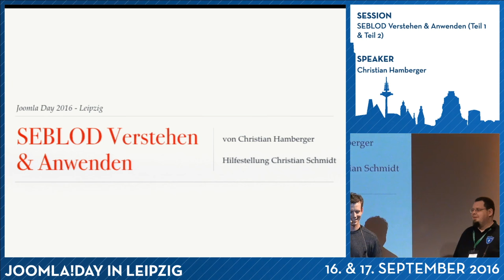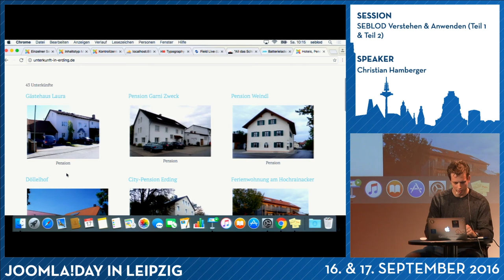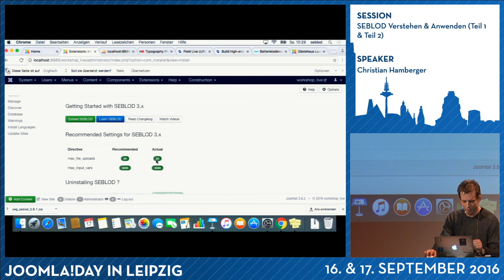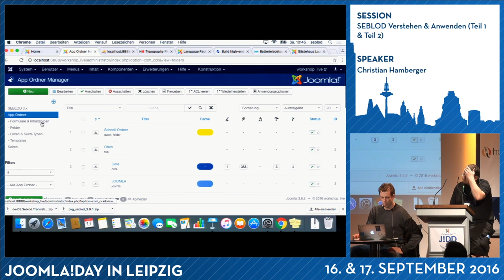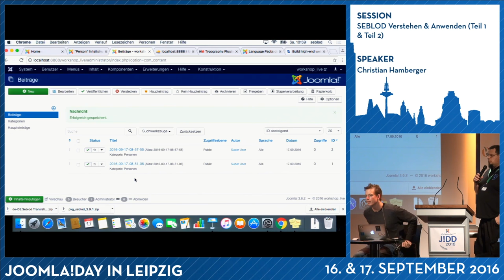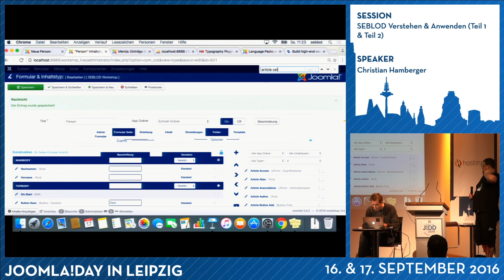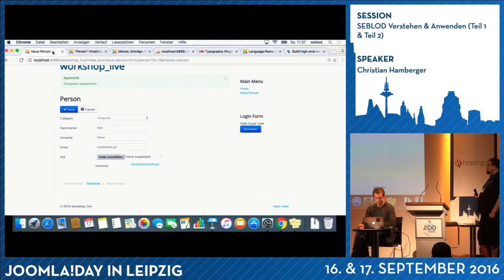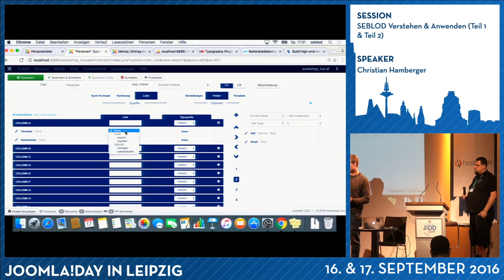JD16DE - SEBLOD Verstehen & Anwenden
von Christian Hamberger

WAS IST SEBLOD?

SEBLOD ist eine kostenlose Erweiterung für Joomla. Mit ihr können Inhalte nach eigenen Wünschen erfasst und ausgegeben werden. Dies geschieht durch das Anlegen individueller Felder, Formulare und flexiblen Darstellungsmöglichkeiten dieser. SEBLOD schmiegt sich in Joomla ein und ermöglicht den Zugriff auf Core Felder z. B. Artikel Titel und erweitert um beliebige eigene Felder. Ohne Programmierkenntnisse lassen sich durch SEBLOD zügig individuelle Lösungen kreieren, die in Joomla nur über aufwändige Entwicklungsarbeiten verwirklicht werden können. Beispielsweise kann ein Portal wie „ebay Kleinanzeigen“ mit SEBLOD realisiert werden.

SESSION

Nice to bring:
Eigener Laptop
Entwicklungsumgebung lokal (XAMP, MAMP etc.) oder online
Aktuelle Joomla Installation

Es handelt sich um eine praxisorientierte Session, die eine Mischung aus Vortrag und Workshop darstellt. Ziel ist es SEBLOD in den Grundzügen zu verstehen und selbst auf eigene Vorhaben anzuwenden. Anhand eines konkreten Beispiels erfahren Sie den praktische Einsatz von SEBLOD.

Quick-Start: Was ist ein CCK?
Installation Seblod
Grundwissen Seblod (Felder, Inhaltstypen, Listen & Suchen)
Praxis-Beispiel: Eigener Inhaltstyp (Formular/Ausgabe)
Praxis-Beispiel: Listenausgabe (Ausgabe mehrerer Datensätze)
Praxis-Beispiel: Suchfunktion
Informationsquellen zu SEBLOD
Komplexere Praxis-Beispiele

Christian Schmidt unterstützt flexibel während der der Session.